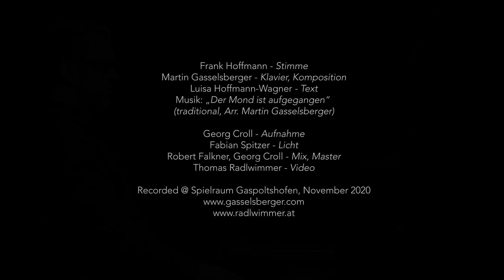Frank Hoffmann & Martin Gasselsberger "Stille" (Luisa Hoffmann-Wagner)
Frank Hoffmann - Stimme
Martin Gasselsberger - Klavier
Text: Luisa Hoffmann-Wagner

Georg Croll - Aufnahme
Fabian Spitzer - Licht
Robert Falkner, Georg Croll - Mix, Master
Thomas Radlwimmer - Video